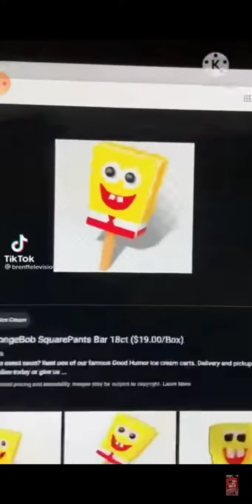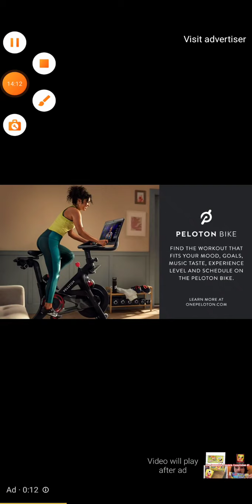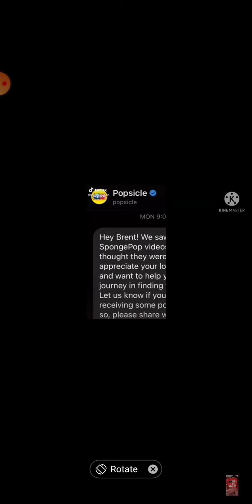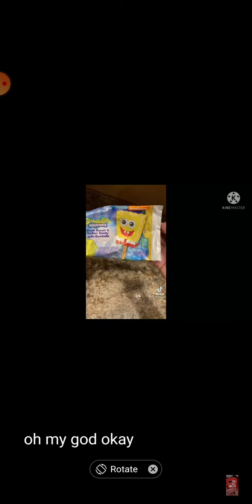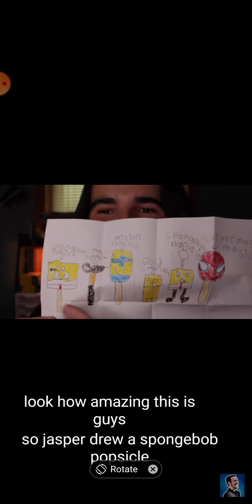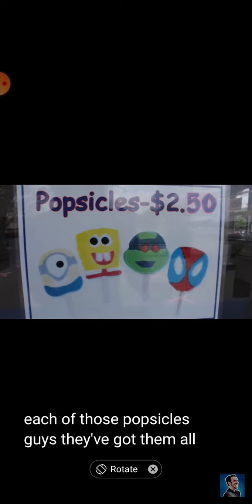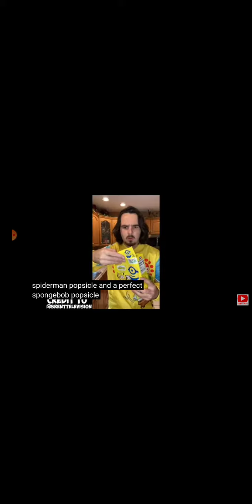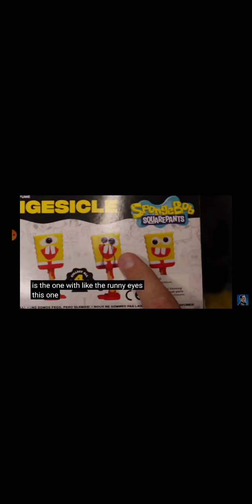big popsicle video by bret tv